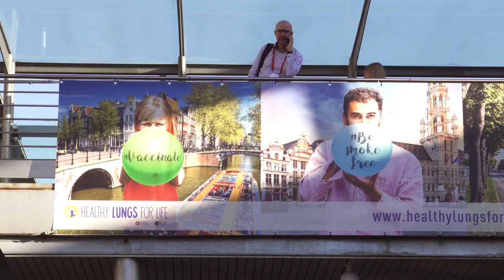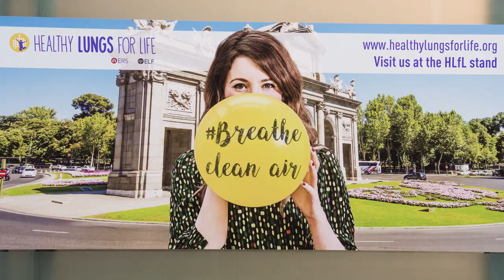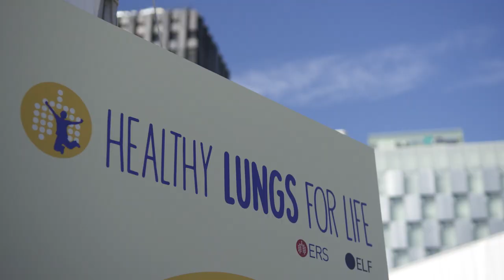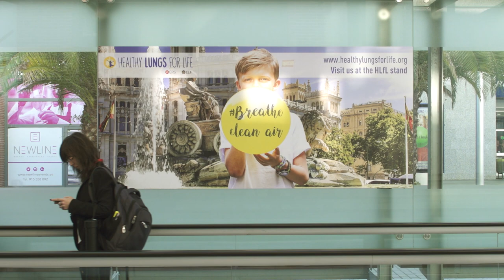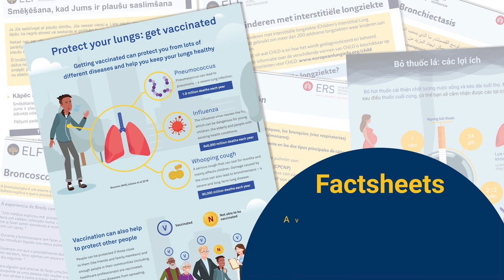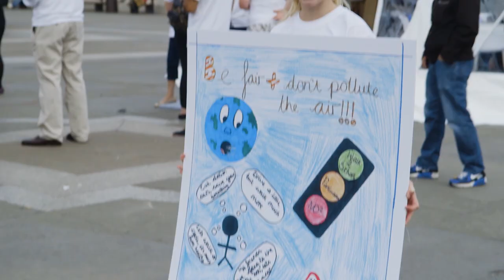The Healthy Lungs for Life campaign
The Healthy Lungs for Life campaign promotes lung health around the world, and is jointly run by the European Respiratory Society and European Lung Foundation.

In October 2019, ELF and ERS were awarded the Impact award in recognition of the effect that Healthy Lungs for Life events have on their host cities. This video was presented at the Impact awards ceremony.